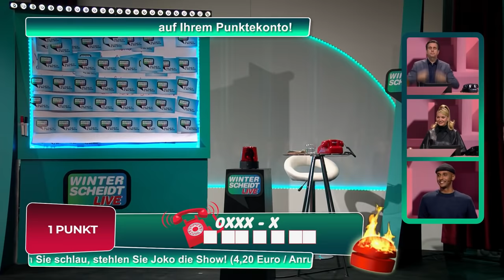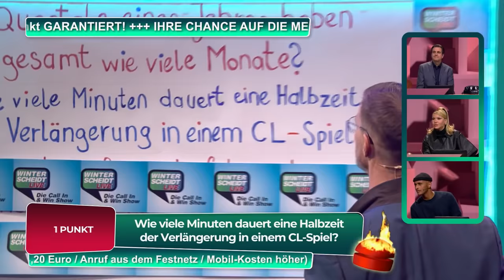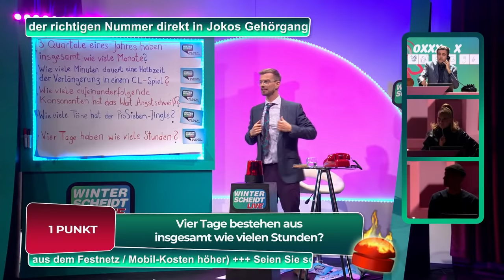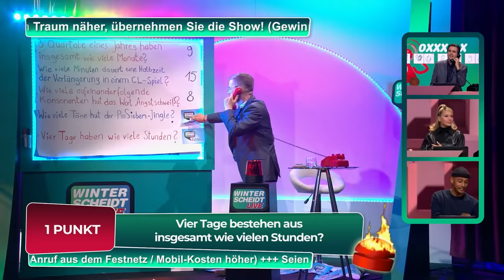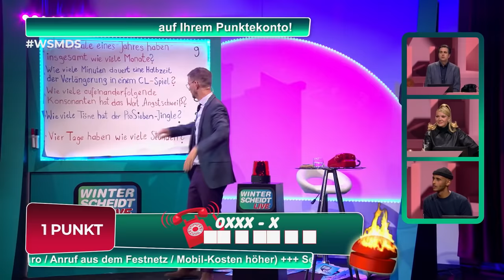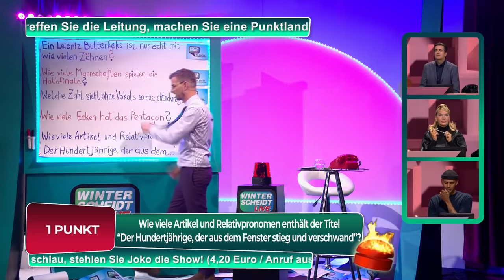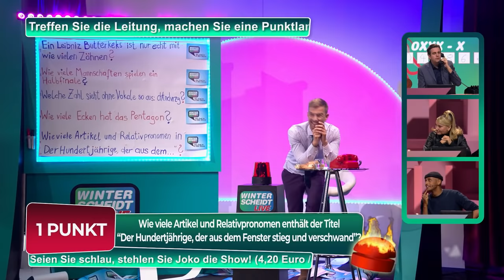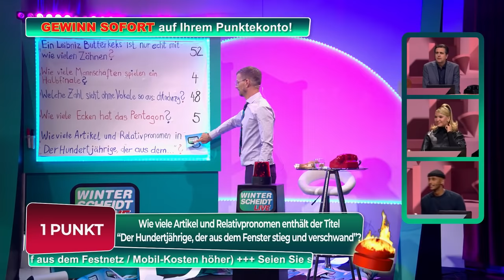"Es ist so irre!" | Winterscheidt Live: Die Call In and Win Show|Wer stiehlt mir die Show?|ProSieben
Der Klassiker der modernen Fernsehunterhaltung ist zurück - die Live Call-In Show! Schaffen es die Kandidat:innen in der Schnellraterunde die richtige Hotline zu treffen, wenn der Hotbuzzer zuschlägt? Und viel wichtiger: wird Joko jetzt einen neuen Call-In-Sender gründen?

Diese Promi-Kandidaten sind dabei:

Bastian Pastewka
Shirin David
Tedros Teclebrhan

Ausstrahlungsdatum:
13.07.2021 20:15